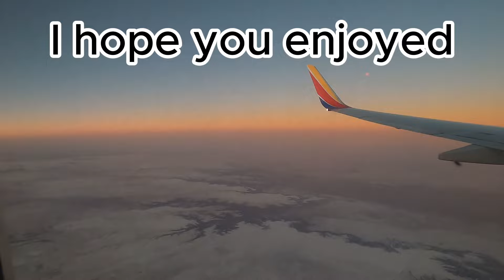Perfect Conditions at Brighton Ski Resort in Salt Lake City Utah- Part 2